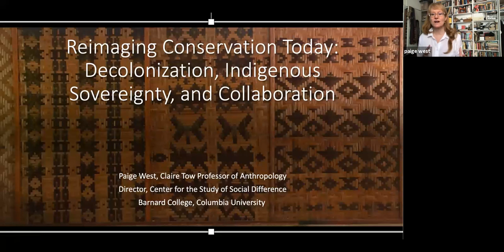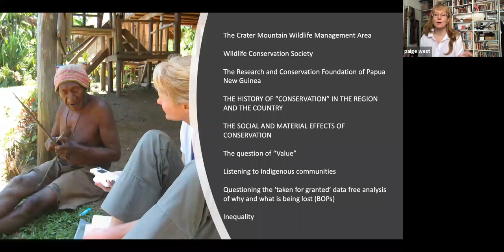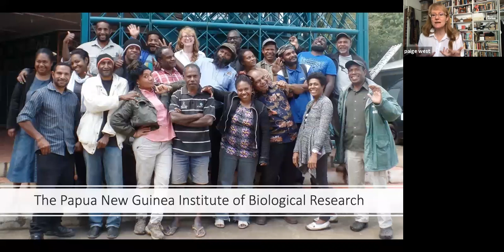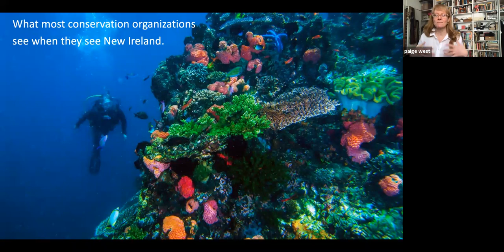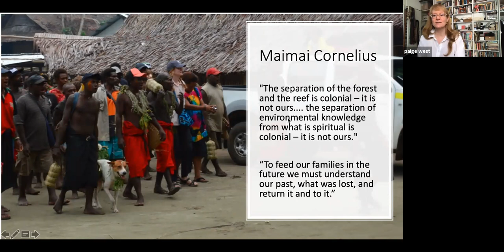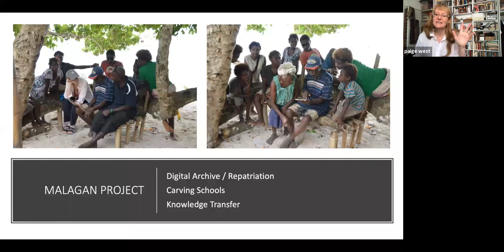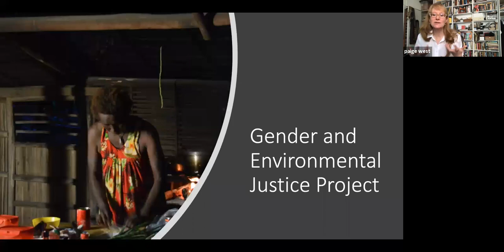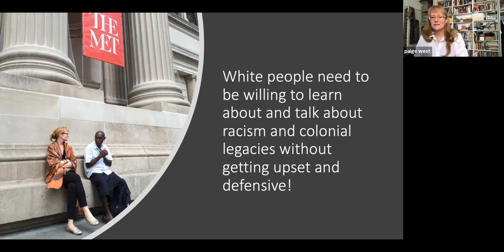Reimaging conservation today: Decolonization, indigenous sovereignty and collaboration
Prof Paige West from Columbia University joins us for this week's conservation seminar